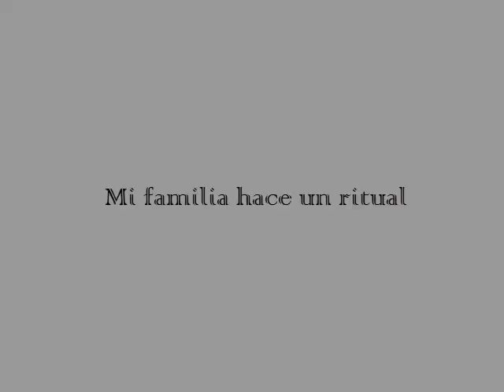Creepypasta: mi familia hace un ritual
Buenas a todos, esta es mi primera creepypasta y resulta que es para el concurso de sr sable el torneoterror3

Tuve un elegante retraso de "fecha de entrega máxima 30 de abril" pero me gustó lo que conseguí, los dibujos que hice para esta creepy me gustaron como quedaron luego de un poco de photoshop.

Spoiler: inspiración

Inspiración: Me basé tanto en una experiencia, ya que vi al perro de uno de mis familiares quedarse fuera de la casa debido a que una banda de músicos entro a la casa y el perro se asusto por los extraños y atacó, por lo que se quedó fuera durante el show. Yo me quede viendo al pobre animal llorando afuera, ya que no me gusta el ruido de eventos así. Básicamente empaticé con el animal.